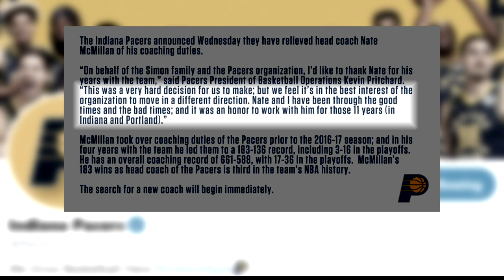Indiana Pacers head coach Nate McMillan has been relieved of his duties.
The Pacers are searching for a new head coach after Nate McMillan was fired Wednesday.